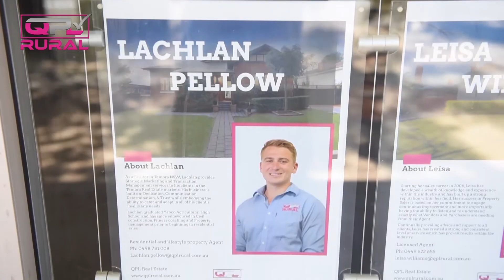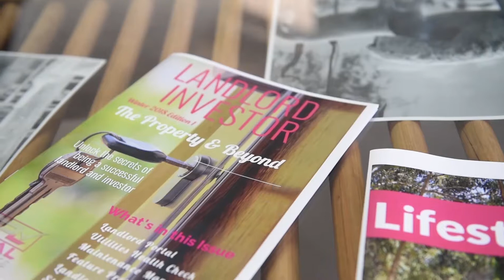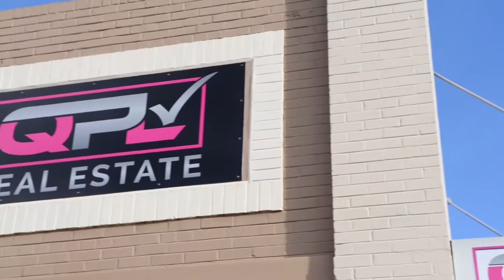Take a few with Temora July 19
Your mid-year market report for the Temora market.